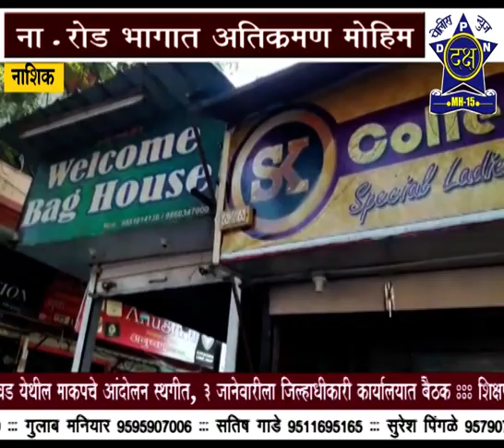देवलाली कैंप अतिक्रमण हटाव | Daksha Police News Nashik